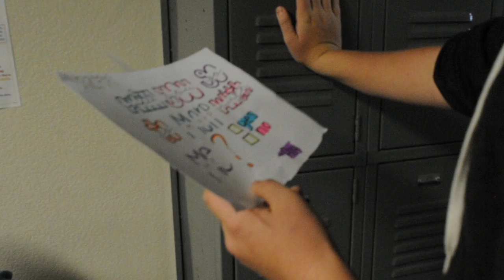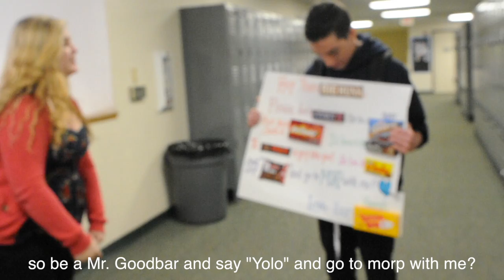How to ask someone to MORP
CMHS Morp on March 16th in the gym.